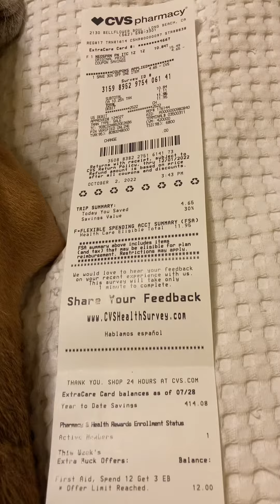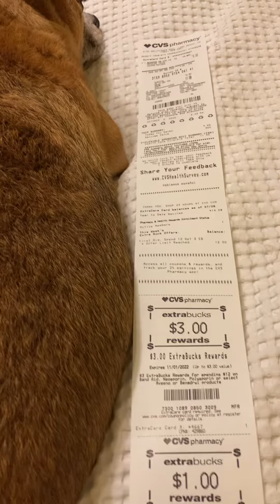今日の節約@CVS